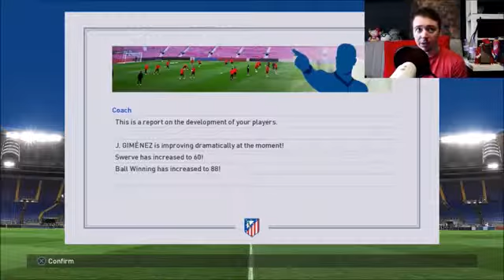PES 2017 MASTER LEAGUECAREER MODE ATLETICO MADRID #4 Match against Barcelona!